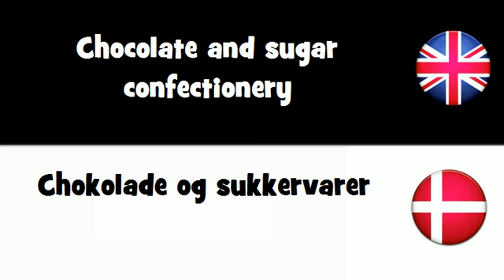SAY IT IN 20 LANGUAGES = Chocolate and sugar confectionery